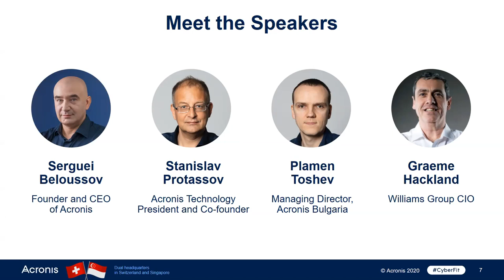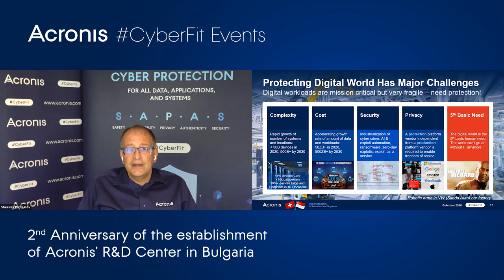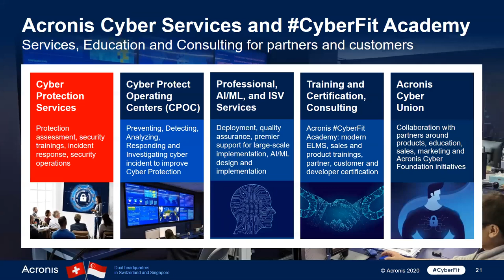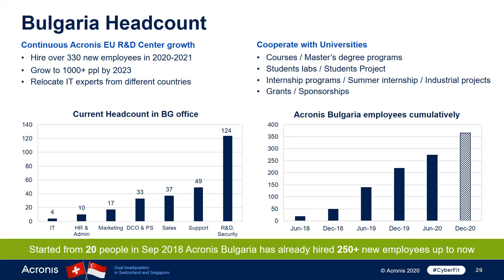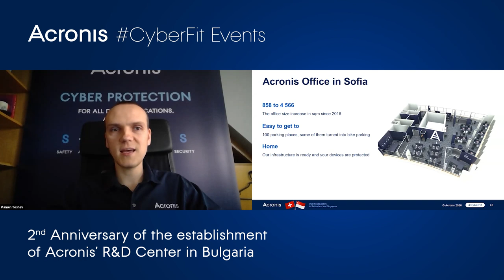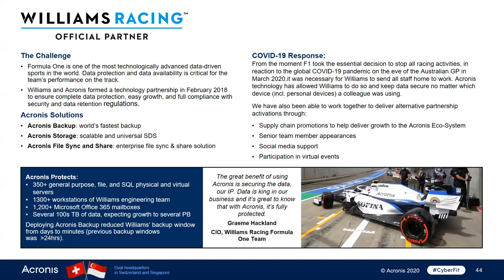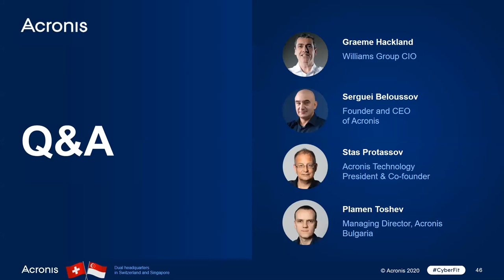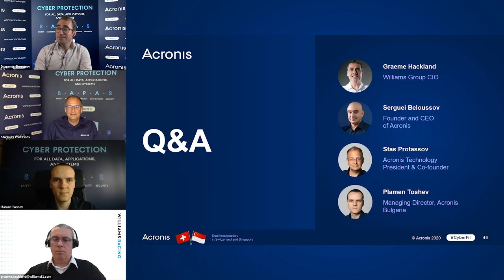2nd Anniversary of the establishment of Acronis’ R&D Center in Bulgaria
The Acronis Sofia R&D Center is rapidly growing, starting from 20 people in 2018 to its current headcount numbering about 300. We took a commitment to increase that number to 1000 by the end of 2021, and the site has become the biggest and most important R&D center of the company.

Join us for a look back at the greatest innovations that have come out of the Sofia R&D Center, and also learn about what the future of innovation looks like for Acronis!

The event was moderated by:
Dragomir Simeonov,  Event moderator, Author, Journalist, MC

Official address by the special guests:
2:40 Tomislav Donchev, Deputy Prime Minister of Republic of Bulgaria
3:50 Doncho Barbalov, Deputy mayor for finance and healthcare, deputy mayor for innovations and digitalization

Speakers:

7:30 & 34:00 Stas Protassov, Acronis Technology President and Co-founder
Recent updates on the Acronis business and its strategies for the future, including info on the recently released, game-changing Acronis Cyber Protect solution.

47:00 Plamen Toshev, Managing director, Acronis Bulgaria
The strategic importance of the Acronis Sofia R&D Center, including its greatest innovations and developing technologies, and its future plans for expansion in Bulgaria.

53:40 Graeme Hackland, Williams Group CIO
As the CIO for a world-class, high-profile F1 team, Graeme Hackland was sharing on how top global sports teams take advantage of tech to gain a competitive edge, and how Acronis solutions help them optimize their data workloads